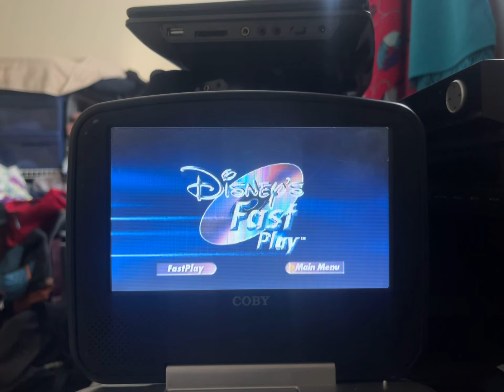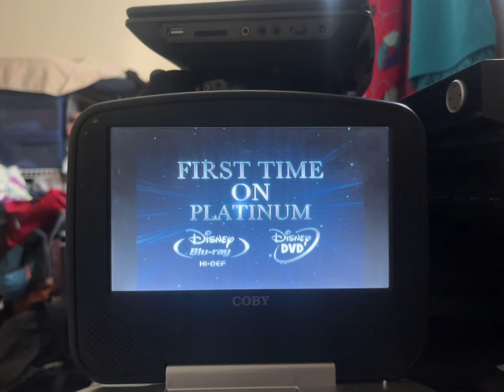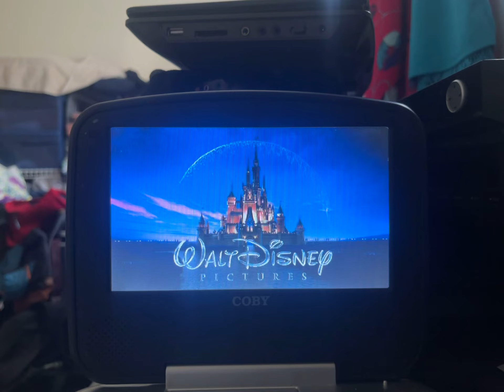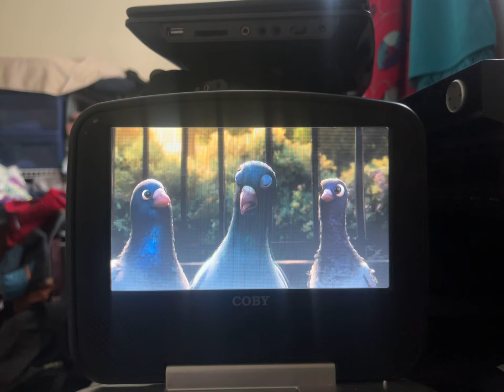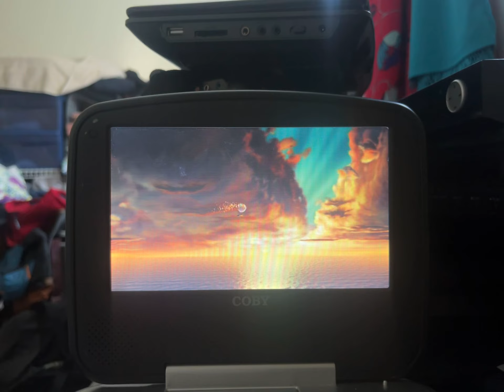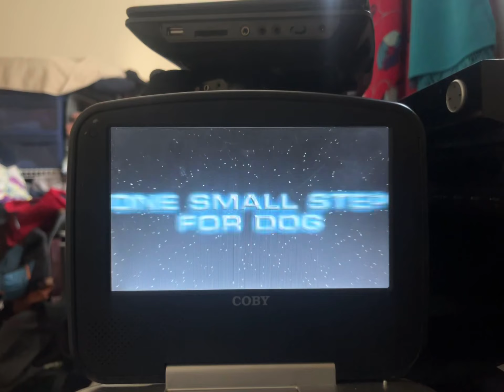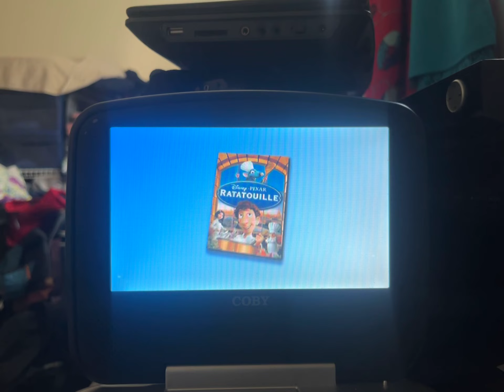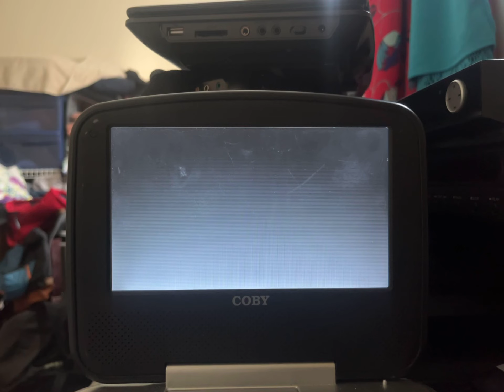Opening To Tinkerbell (2008 DVD) | FlintNAUTTP Canada (UNVIAED)